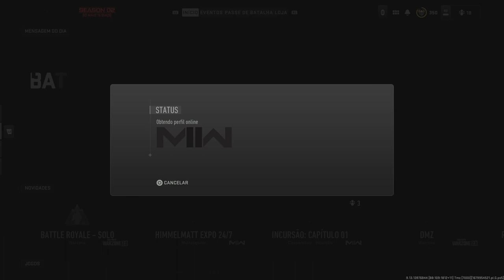Call of Duty: Modern Warfare II breakerghost